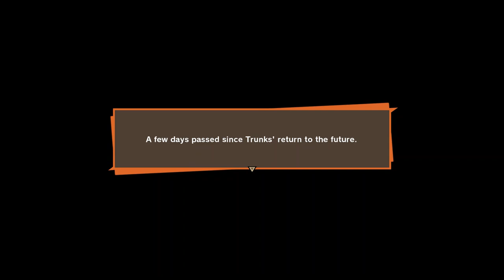DBZK 28 | Dragonball Z : Kakarot